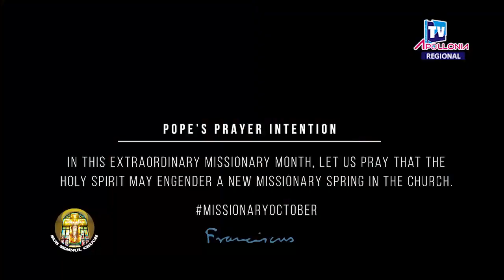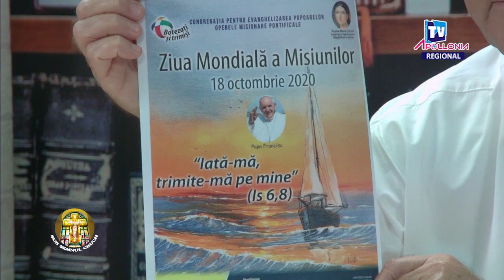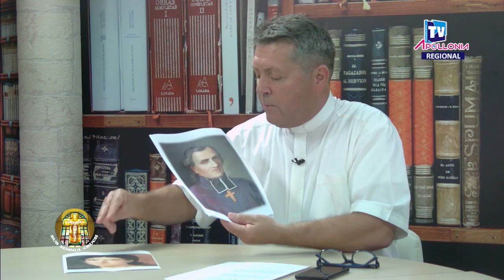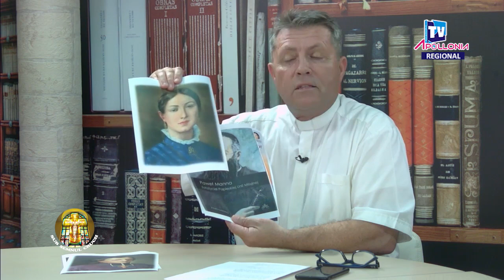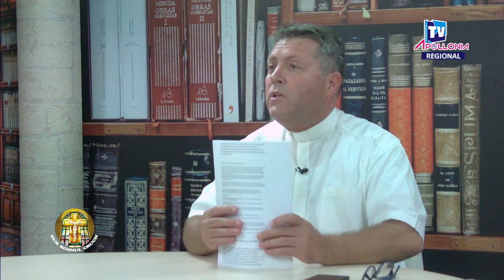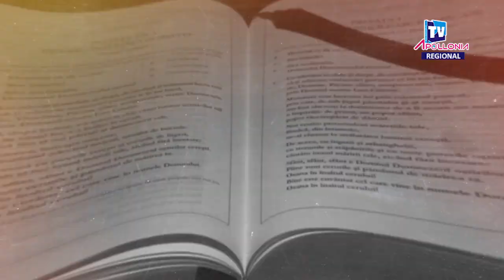Apollonia TV: Emisiunea "Sub semnul crucii", ediţia "Dimensiunea misionară a Bisericii" (31.08.2020)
Apollonia TV: Emisiunea "Sub semnul crucii", ediţia "Dimensiunea misionară a Bisericii" (31 august 2020)
Invitatul emisiunii: pr. Eugen Blaj